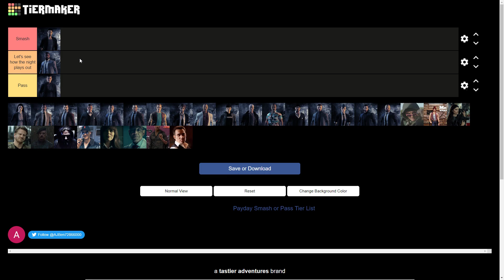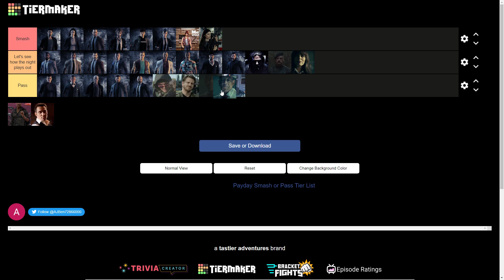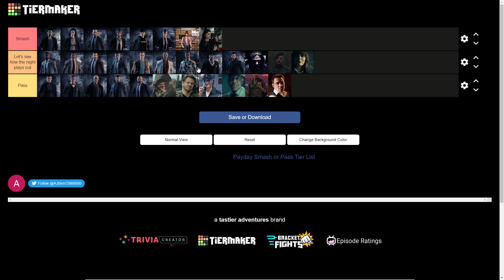PAYDAY 2 Smash Or Pass